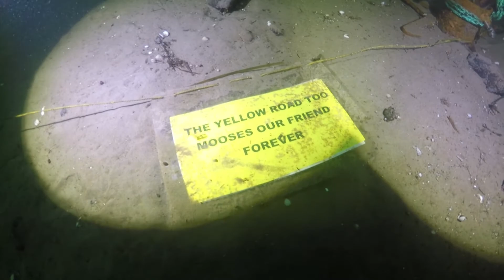Christmas Dive 2017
time to decorate the christmas tree.
Found two new freinds Mooses and Dino